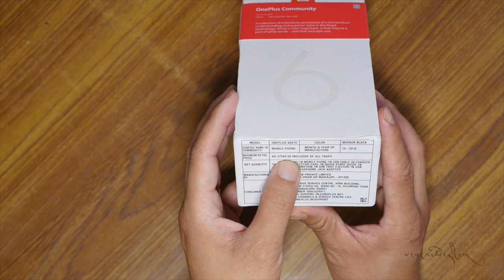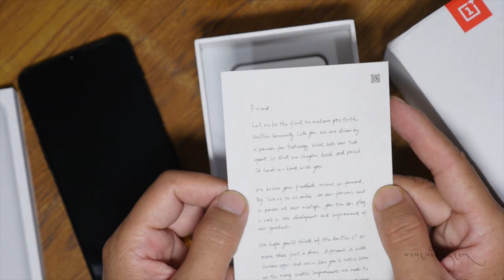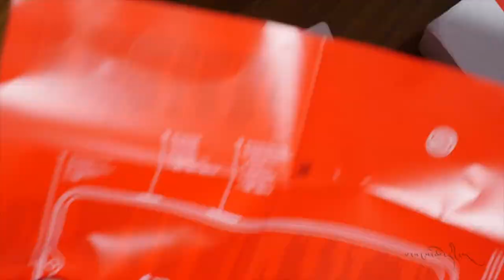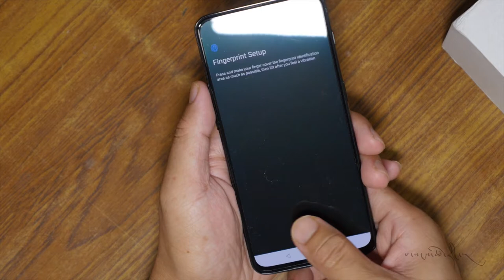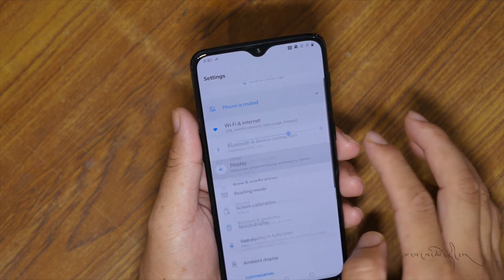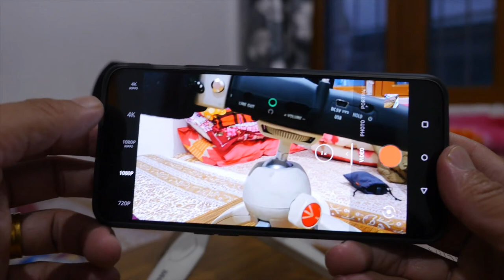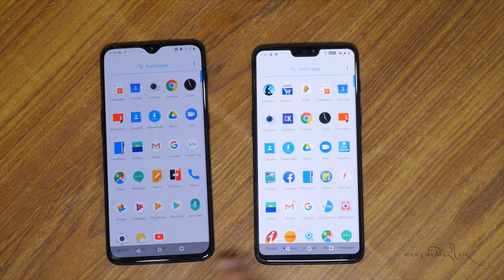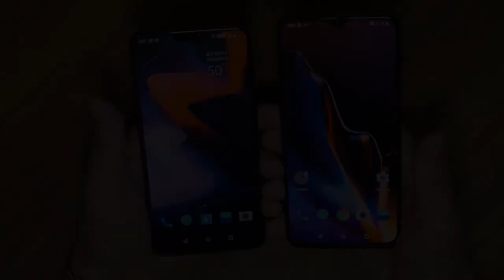Oneplus 6T Unboxing | Review | Comparison with OnePlus 6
ཝན་+ ༦ཏི་ཟེར་བའི་ཁ་པར་དེ་ཁ་ཕྱེ་ནས་ཕྱི་ནང་གི་མཐུན་རྐྱེན་དང་། ཁ་པར་དེའི་སྐོར་རྒྱས་པ་ཞིག་བརྙན་ཐུང་འདིའི་ནང་འགྲེལ་བརྗོད་བྱས་ཡོད། ཝན་+ ༦ དང་འགྲན་ཟླ་བྱེད་ཡོད།
Checkout my Unboxing and Short Review on Flagship killer phone OnePlus 6T. Comparison with OnePlus 6.
དྲ་གནས་དེ་ནས་ཉོ་ཐུབ་པ་དང་གོང་ཚད་ཡང་རན་པོ་འདུག
OnePlus 6T 6GB Ram 128 GB
OnePlus 6T 8GB Ram 128GB